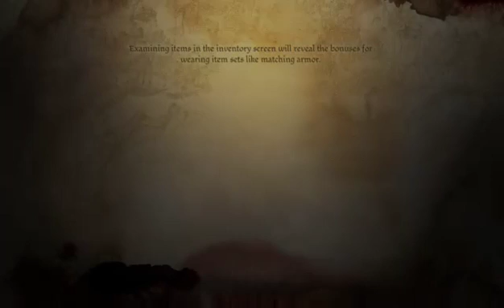Trying to make it on the road to 100 (Part 2)